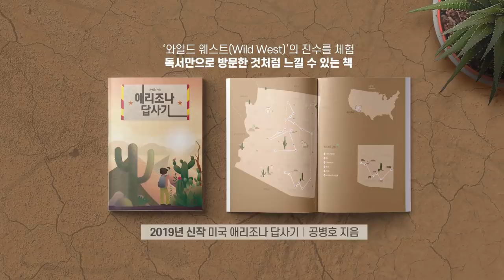외교 쇼, 국내 쇼 [공병호TV]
외교 쇼, 국내 쇼

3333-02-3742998 카카오은행 (예금주 : 공병호) / (텔레뱅킹 : 090 & 은행코드 : 90)

참고자료
1. "정의용, 문대통령·아베 소파 환담 무단촬영" 日산케이 주장, 윤설영, 중앙일보, 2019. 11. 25
2. 서순자씨에게 ‘해피엔드’를, 김진명, 조선일보, 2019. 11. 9